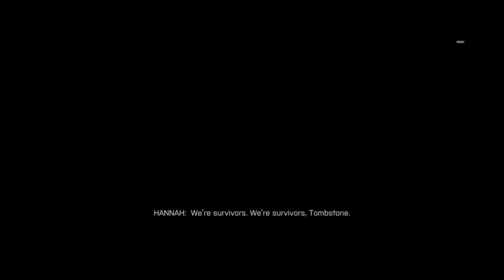BATTLEFIELD 4 - Campaign Part 7 - SUEZ - ENDING - PS4 Gameplay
Campaign - Normal Mode
PS4 Gameplay
Mission - Suez